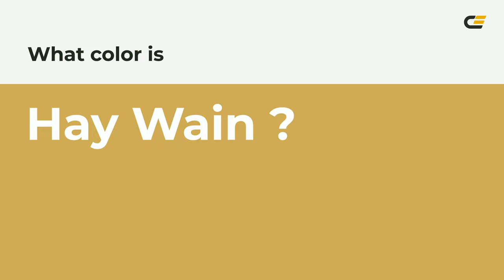Hay Wain color cdad59 hex color - Yellow color - Cool color cdad59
What color is Hay Wain ? cdad59 hex color - Yellow color - Cool color cdad59

Hex cdad59 Color Code is also known as Hay Wain color.

Hex cdad59 Color code in RGB color code model is created after adding 80.39% red color, 67.84% green color and 34.90% blue color.
Hex cdad59 Color code in CMYK color (process color) code model is generated after subtraction of 0% cyan, 15% magenta, 56% yellow and 19% black.